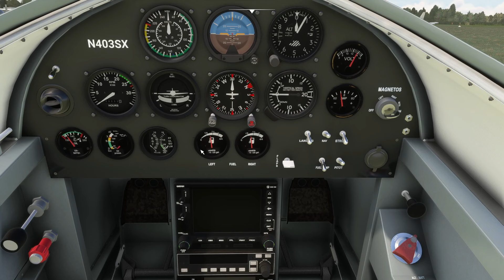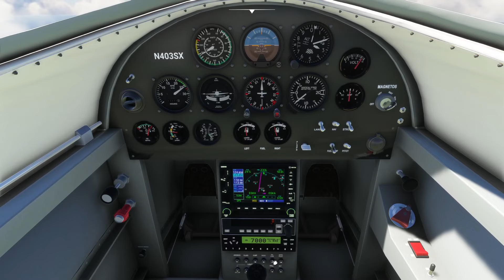Epic FREE Vans RV4! - First Look Review! - MSFS.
Deejing, creator of the fantastic RV7/7a and others brings us his newest creation, the Vans RV4!